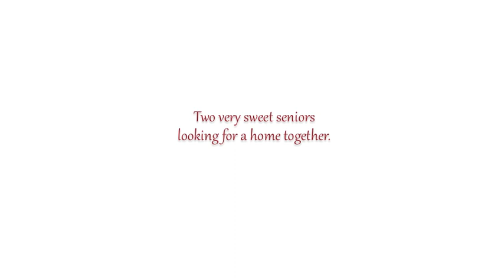Sammie's Reel Time with Sampson and Delilah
Available for Adoption at
Sammie's Friends Animal Shelter
14647 McCourtney Road
Grass Valley, CA